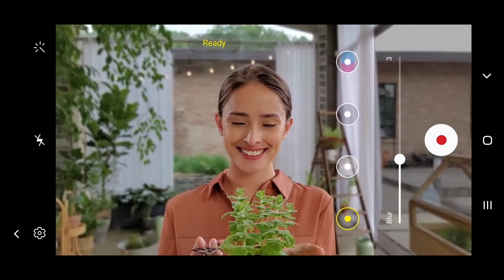Galaxy note20_ultra_How to use Live Focus Mode video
How to use Live Focus Mode video.

Samsung is the biggest brand in the world.